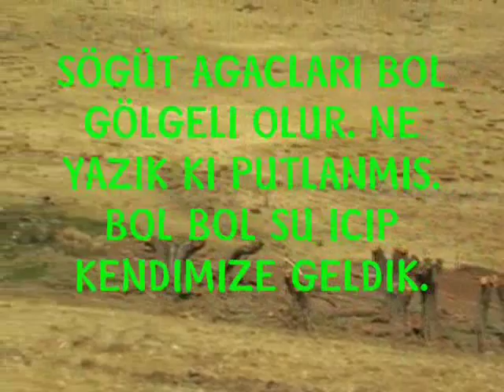Karakocan Alabal Beroj 1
Eylül 2007 de dogup büyüdügüm berojda aranî ve serbanî dolastim. Soguk sullarini ictim.